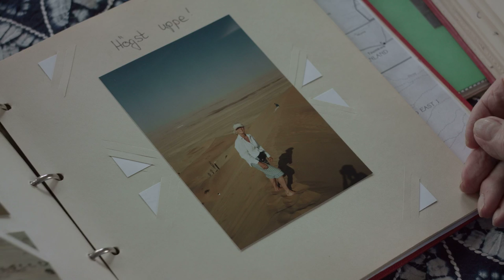steAAAm it - Lund University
Can virtual reality help elderly people fulfil their dreams? Ageing and design is a research area in Design Sciences at LTH - Faculty of Engineering - Lund University. Johanna Persson and Mattias Wallergård, researchers in interaction design, tell you more.